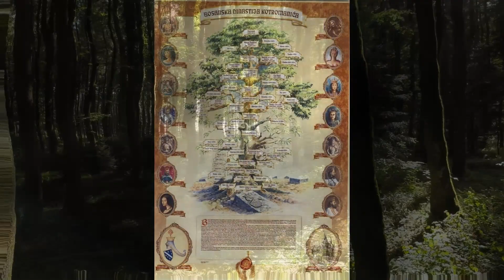Ko su bili Kotromanići?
NAPOMENA: Komentari odražavaju stavove njihovih autora, a ne nužno i stavove kanala Bosanski Drinski Sin. Molimo korisnike da se suzdrže od vrijeđanja, psovanja i vulgarnog izražavanja. Kanal Bosanski Drinski Sin zadržava pravo da obriše komentar bez najave i objašnjenja. Zbog velikog broja komentara kanal Bosanski Drinski Sin nije dužan obrisati sve komentare koji krše pravila. Kao čitalac također prihvatate mogućnost da među komentarima mogu biti pronađeni sadržaji koji mogu biti u suprotnosti sa vašim vjerskim, moralnim i drugim načelima i uvjerenjima.